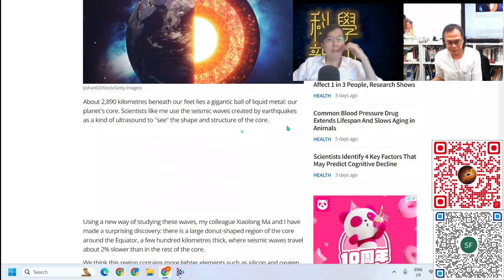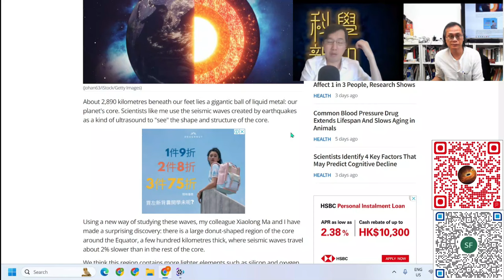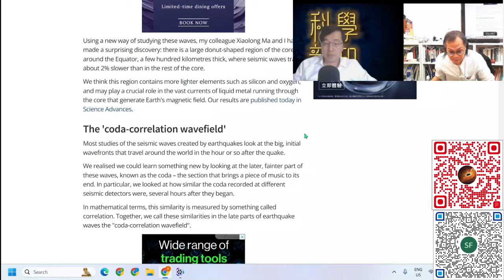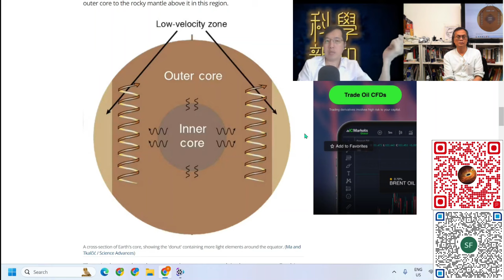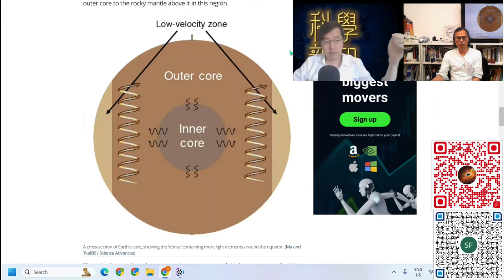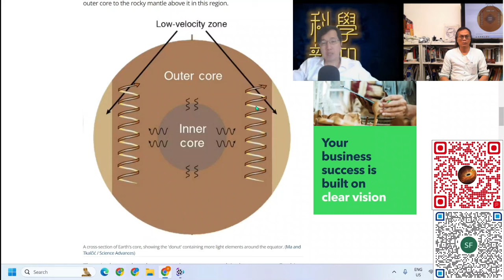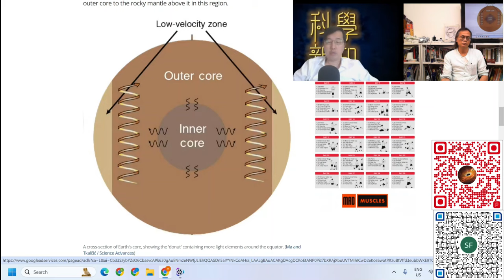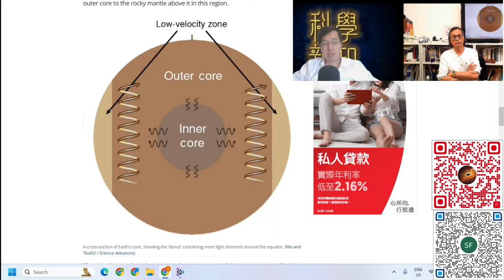科學新知 2024-09-05 Part3: 地球結構最新認識，圍繞外核發現腰帶狀結構，能否幫助解開地磁來源之謎？| 主持：陳志宏博士 & 台長梁錦祥